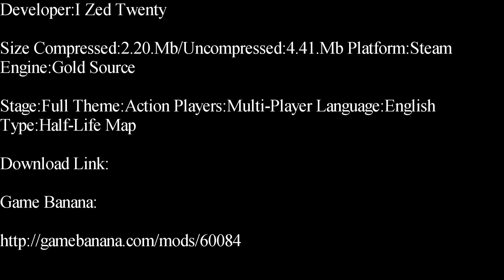Half-Life-Xen Mythic Deathmatch Map Showcase